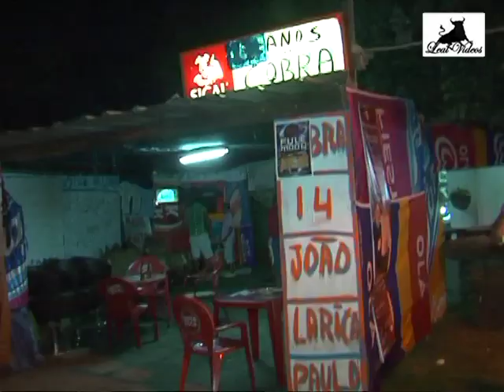FESTA DA FAMILIA JOAO F E SOGRA 2014